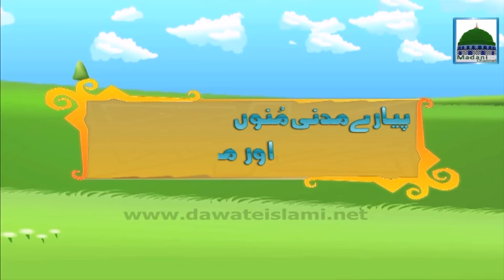Madani Qaida Animated Video - Jabal per Colour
This video specially prepared on topic “Madani Qaida Animated Video” This video telecast in one of the famous program of madani channel.